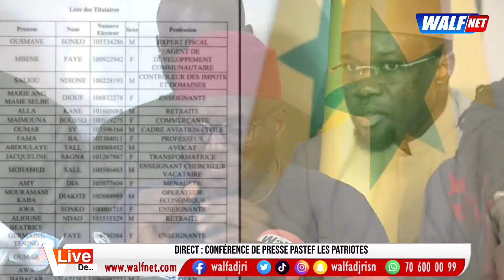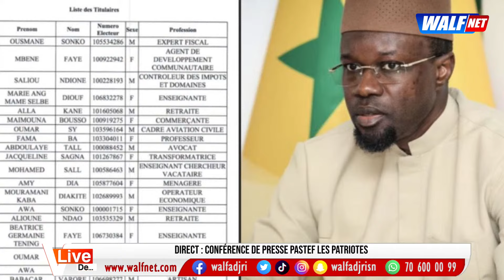Integralité du Discours de El Malick Ndiaye en Wolof